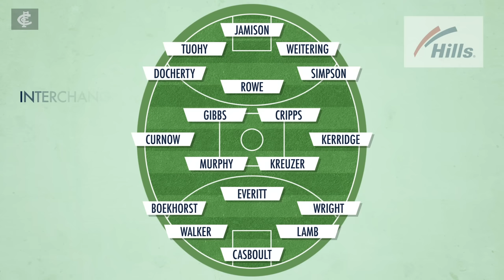Team Selection | Round 1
Carlton Media's Emily Angwin is joined by Neil Craig as she brings you all the team selection news ahead of Carlton's round 1 clash with Richmond.